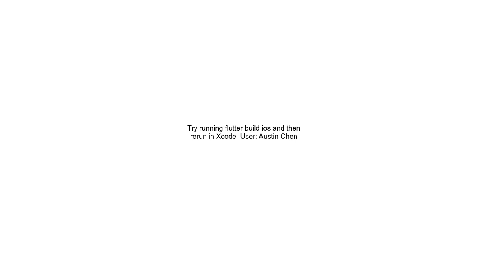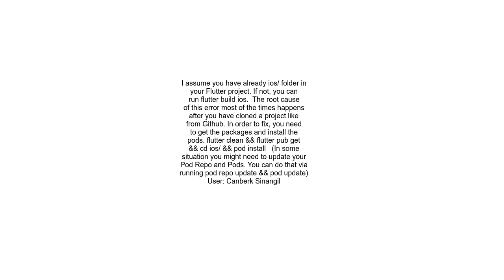Error Could not find included file &#39;Generated xcconfig&#39; in search paths in target &#39;Runne